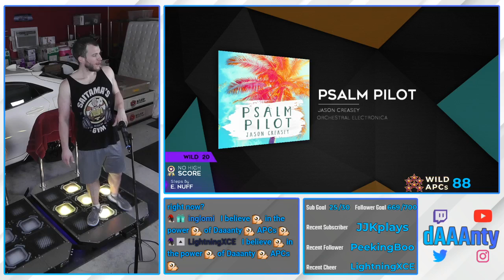[StepManiaX] Daaanty - Psalm Pilot Wild - APC #89